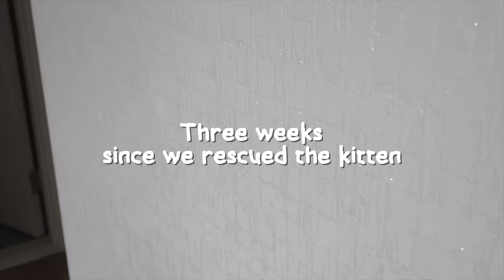Border Collie Shocked by the Rescued Tiny Kitten Occupying Her Bed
Raising a Rescued Tiny Kitten with a 100 Times Larger Dog
My Dog Meets New Tiny Kitten for the First Time!
My Dog Reacts to the Cat Rescued from Brink of Death
Introducing My Dogs to New Cat